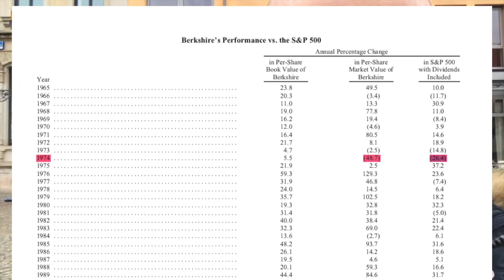50 % vom Depot verloren und trotzdem weitermachen? | Optionsstrategien